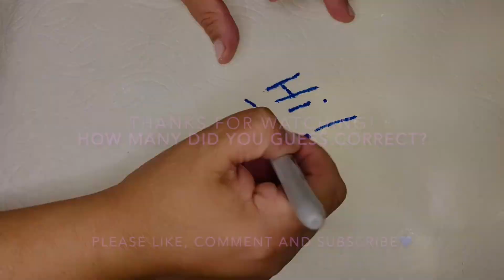ASMR🤔guess the trigger sounds🤔